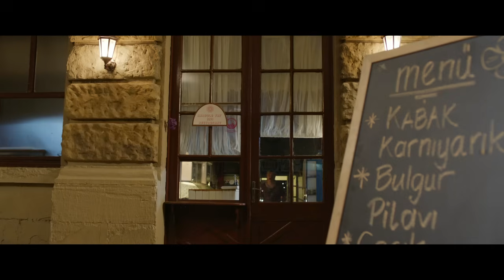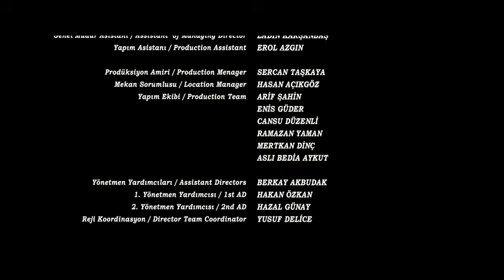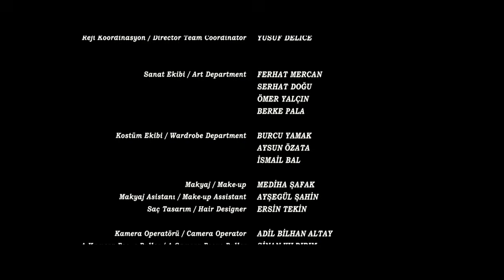فیلم سینمایی کمدی اکشن قاتل اجاره ای با دوبله فارسی | Ölümlü Dünya | Doble Farsi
فیلم سینمایی ترکی Ölümlü Dünya  (قاتل اجاره ای ) یک فیلم اکشن کمدی بسیار جذاب است که به صورت دوبله فارسی برای شما عزیزان در کانال   @FarsiMoviez     قرار داده شده است.

خلاصه فیلم سینمایی ترکی کمدی اکشن قاتل اجاره ای :
هر یک از اعضای خانواده مرمر با مشکلات خود دست و پنجه نرم می کنند. سرهان در سازگار شدن با بیگم در زندگی جدیدشان مشکل دارد. در حالی که سرهات اکنون یک زن را در زندگی خود از دست داده است، غضنفر برای حفظ خانواده اش تلاش می کند.

بازیگران
Giray Altinok
Sarp Apak
Dogu Demirkol

فیلم سینمایی Ölümlü Dünya دوبله فارسی
فیلم سینمایی اکشن کمدی ترکی قاتل اجاره ای  دوبله فارسی | Ölümlü Dünya | Persian dub
film doble farsi Mortal World   - فلم اکشن کمدی قاتل اجاره ای
فیلم سینمایی ترکی کمدی اکشن قاتل اجاره ای با دوبله فارسی | Mortal World Film Doble Farsi | فیلم خارجی کمدی | فیلم خارجی اکشن